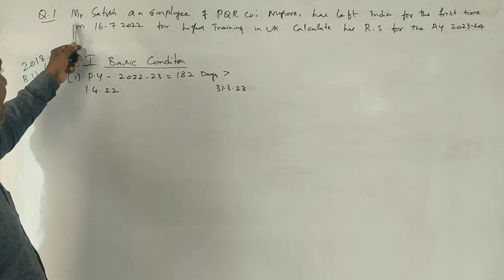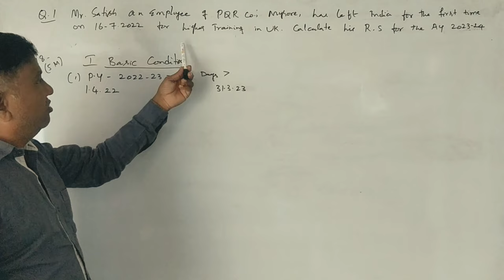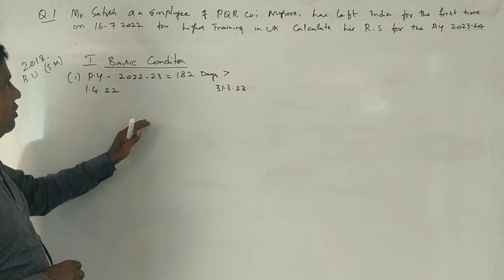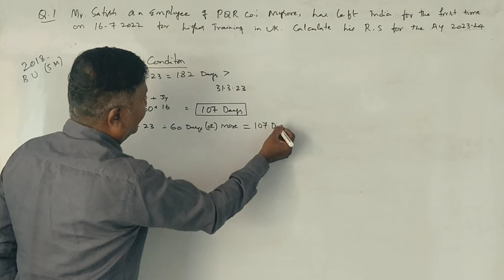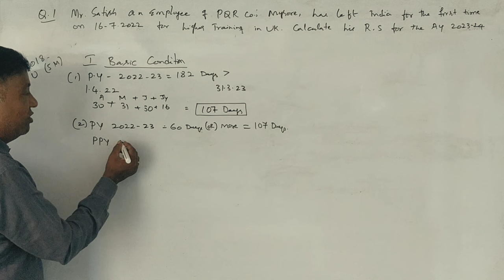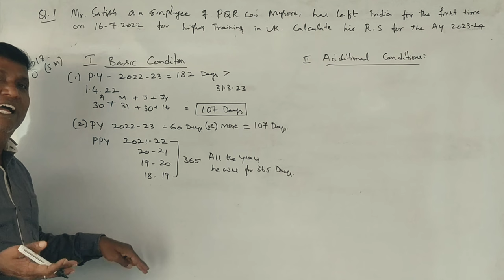IT-1 (A.Y 2023-24) PART 5 - Residential Status - Problem No. 4 By Srinath Sir